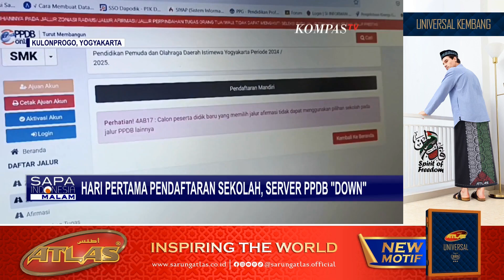SMKN 2 Pengasih Disdikpora Tak Lakukan Simulasi PPDB Server PPDB Down